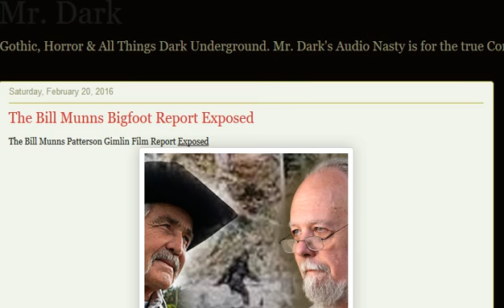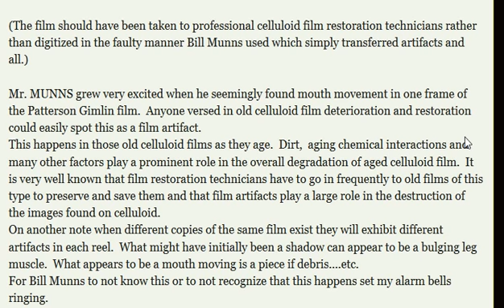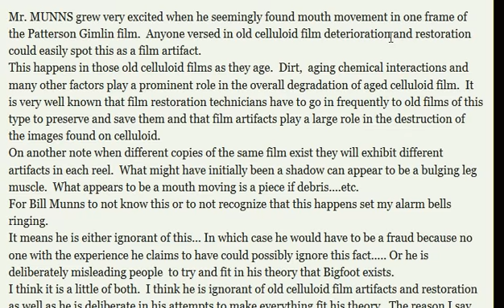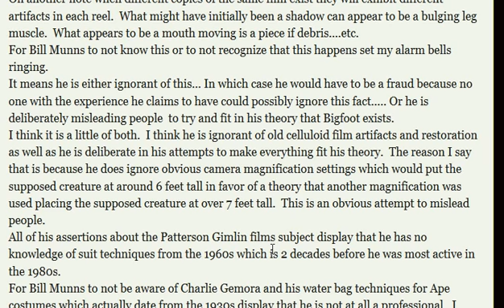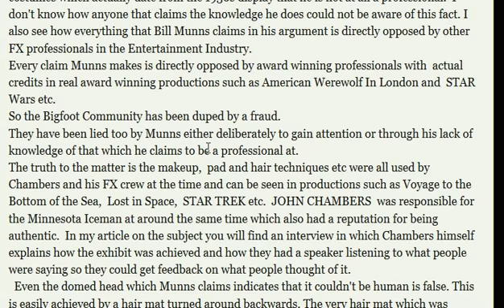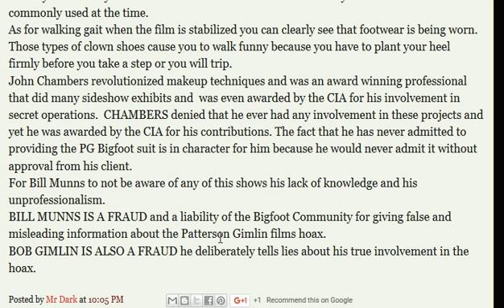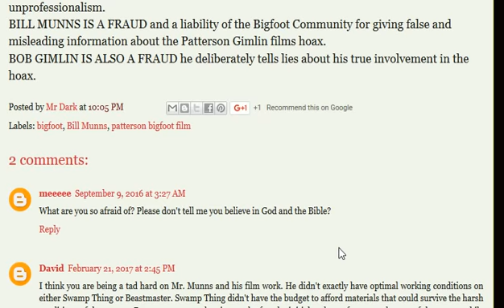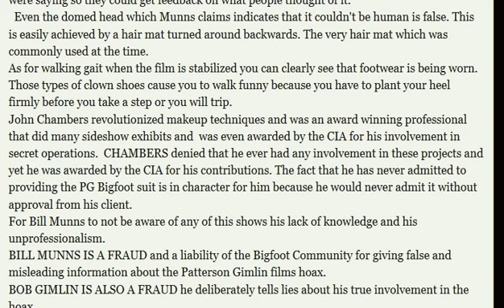Response to Mr Dark on the P G Film Last Part